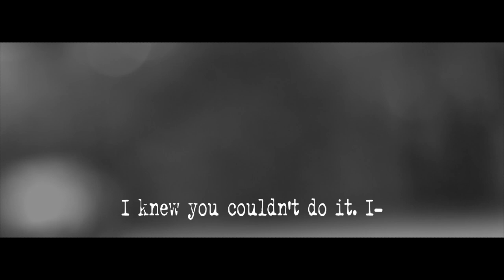Bananas - Short Film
A lil short about some spies.
Directed, written, shot, and edited by me :)
Spy 1: Taylor Bruce
Spy 2: Collette Daulton